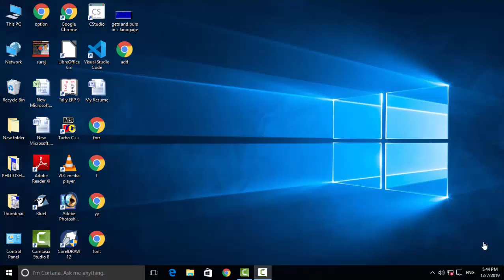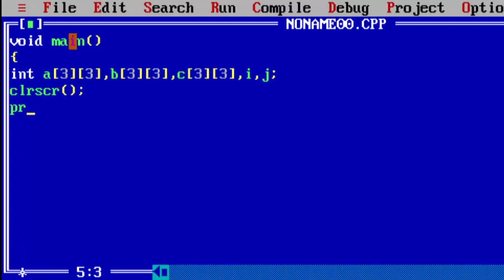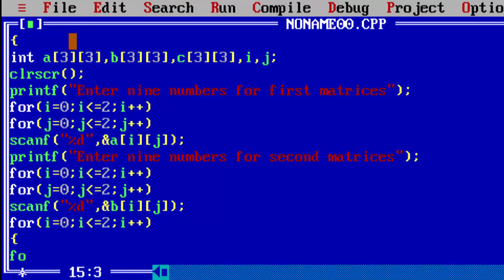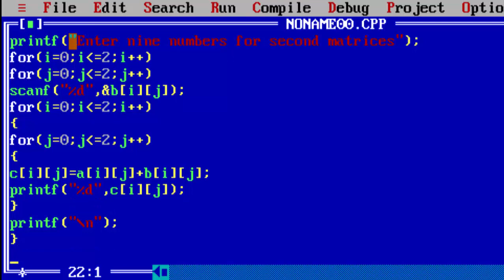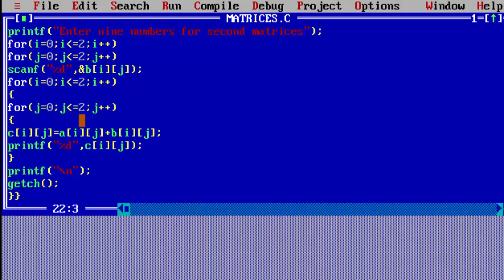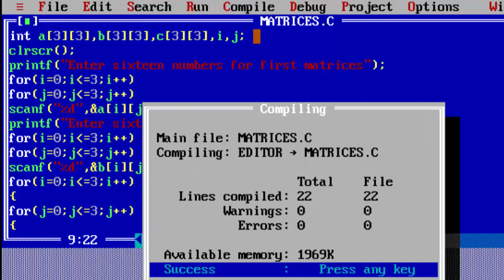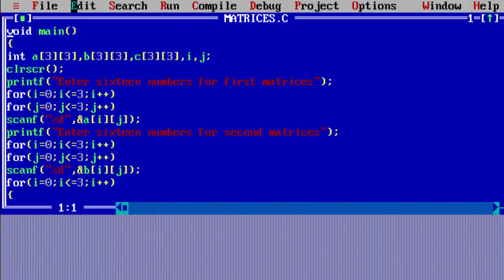How to add two matrixes in c language